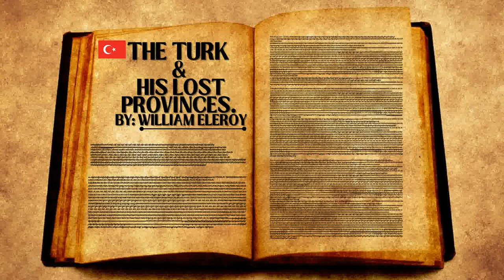THE TURK & HIS LOST PROVINCES AUDIO STORY (Chapter Ten) by William Eleroy Curtis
"The Turk and His Lost Provinces" by William Eleroy Curtis is a compelling and thought-provoking book that delves into the complex history and geopolitical struggles of the Ottoman Empire. Eleroy's narrative takes us on a captivating journey through time, shedding light on the empire's once-vast territories, which have now been lost or transformed. With meticulous research and a captivating writing style, Eleroy paints a vivid picture of the empire's rise and fall, highlighting the challenges faced by the Turks and the subsequent disintegration of their once-mighty provinces. Through his nuanced storytelling, he offers profound insights into the impact of colonization, nationalism, and international conflicts on the Turkish people. Eleroy's book is a testament to the enduring legacy of the Ottoman Empire and the complex dynamics that continue to shape the region to this day.